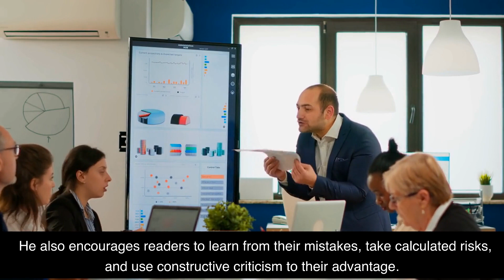Relentless: From Good to Great to Unstoppable by Tim S. Grover 2 Minute Book Summary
I love coffee! Today we’re talking about the book Relentless: From Good to Great to Unstoppable by Tim S. Grover. In this book, Tim S. Grover – a world-renowned trainer and performance coach – shares the secrets to reaching levels of success you never thought possible. He dives into the minds of the world’s greatest athletes to reveal the mental toughness and dedication it takes to become a champion. In this video, we’ll provide a two-minute summary of the book to give you a better idea of what it’s about and why it’s worth reading. So if you’re looking for some tips on how to reach the next level of success, check out this video and be sure to check out Relentless by Tim S. Grover!